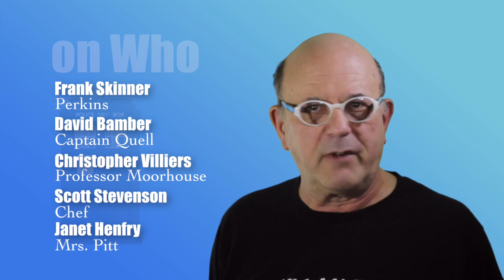Mummy on the Orient Express (Review) | Doctor Who 808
Mickeleh's Mummy Makeup by Leslie Stiles

Best episode so far. Doctor Who has a great new writer in Jamie Mathieson. Clara sets out on one "last" adventure with the Doctor. They encounter a murderous trans-dimensional mummy. Clara gets more comfortable with lying.

Can you follow these stories on one viewing or are they too packed with twists and hand-waves—and excursions into the soap opera triangle of Clara and her boyfriend and the Doctor?

Screenplay Writer Jamie Mathieson's Blog
jamiemathieson.blogspot.co.uk

Doctor Who
“Mummy on the Orient Express” (Episode 808)

Written by Jamie Mathieson
Directed by Paul Wilmshurst

Starring
Peter Capaldi – The Doctor
Jenna Coleman — Clara Oswald

Featured Cast
Samuel Anderson – Danny Pink
Frank Skinner – Perkins
David Bamber – Captain Quell
John Sessions – Gus (voice)
Daisy Beaumont – Maisie
Janet Henfrey – Mrs Pitt
Christopher Villiers – Professor Moorhouse
Foxes – Singer
Jamie Hill – Foretold
Scott Stevenson - Chef

Crew
Costume Design: Howard Burden
Script editor: David P Davis
Producer: Peter Bennett
Executive producers: Steven Moffat, Brian Minchin
Incidental music composer: Murray Gold
Series
Series 8
Running Time: 45 minutes
Originally broadcast: 11 October 2014
Image Credits

Production stills from Doctor Who are from the BBC

"The Mummy 1932 film poster" by Employee(s) of Universal Pictures, attributed to Karoly Grosz - Los Angeles Public Library.